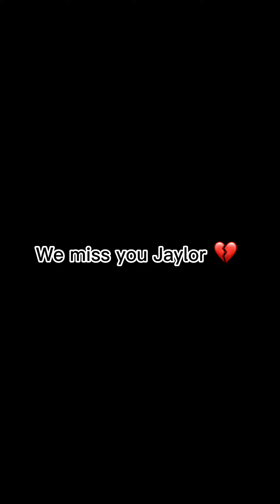Special tribute to Jaylor 💔😭